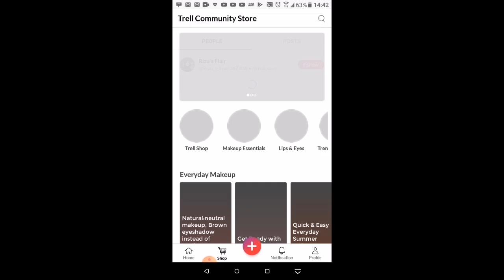Bottle Art |Bottle Decoration Ideas | Easy Bottle craft